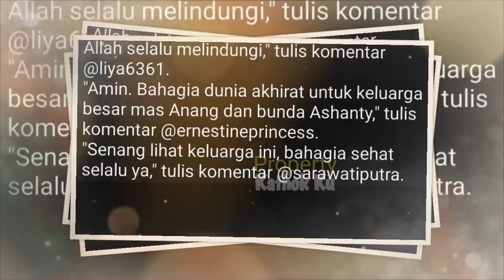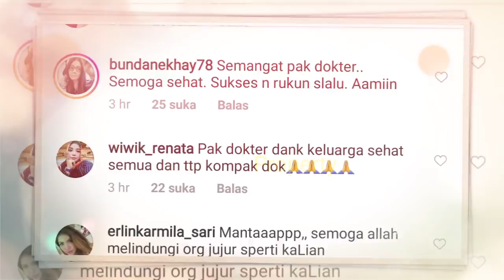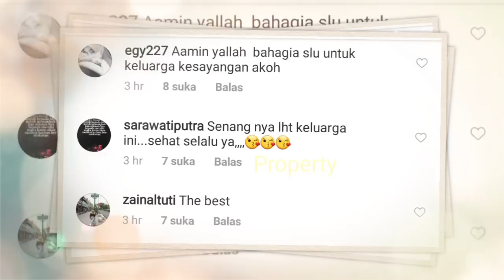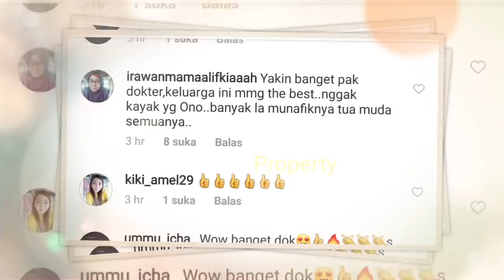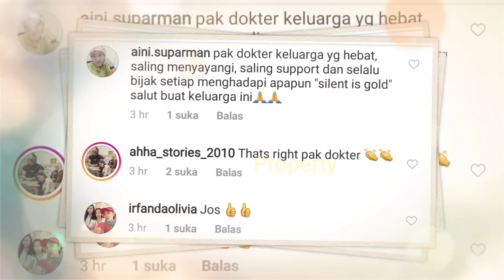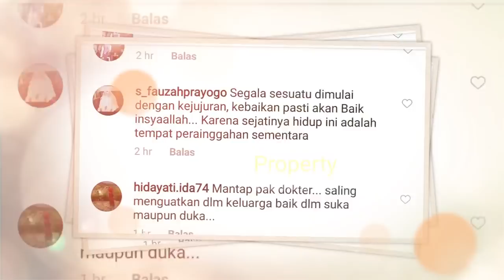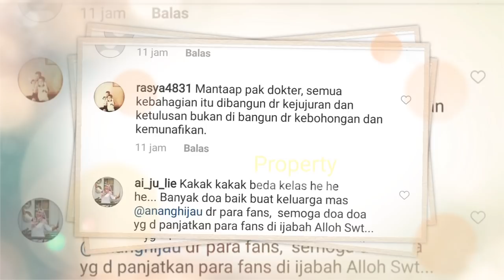Masih Kisruuh dg Aurel Azriel? KD RAUL PAMERR Keluarganya,Malah KENA SENTiL Kakak ANANG? KD Nangiis?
Jangan Lupa: _
Thankz!!..